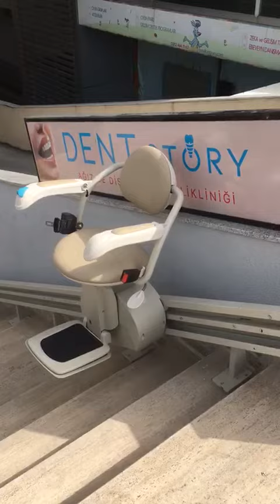OLSLİFT - KOLTUKLU MERDİVEN PLATFORMU - MERDİVEN ASANSÖRÜ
Makinamız İstanbul Bakırköyde kurulmuştur

Call for detailed information

Detaylı bilgi için arayınız